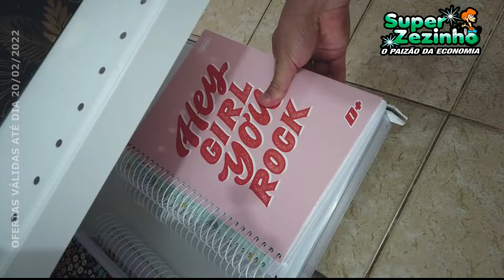Tá chegando a época dos pais ficarem loco de faceiro.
Tá chegando a época dos pais ficarem loco de faceiro. E pra iniciar nada melhor que economizar, o lugar certo você confere nesse vídeo.

Super Zezinho